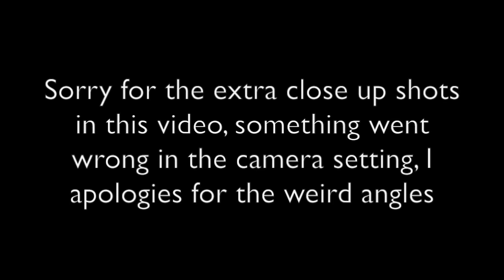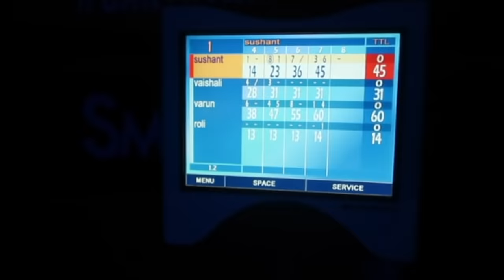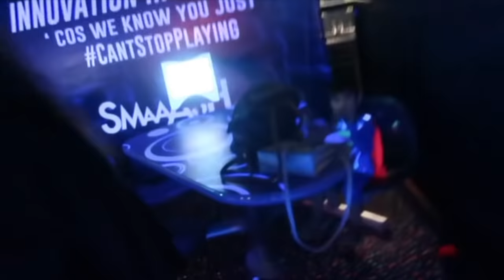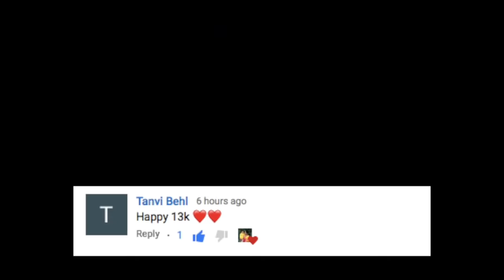Why My Parents Gift So Much and Getting Angry At Aryaveer ! | Going to Smaaash with my Bhaiya Bhabhi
We go to Smaaash at DLF Mall Of India with my bhaiya and bhabhi . I answer why my parents gift us so much stuff and I get angry at Aryaveer . I also cook lemon oats in the vlog.

Much Love
Roli
RGV Love

Hi!
I am Roli or RGV :)

I am an Indian Mommy and Lifestyle Youtuber based in Delhi, the capital of India!

I became a mommy to a handsome young dude on 28th december 2015!  This Indian vlogging channel is my, The Crazy Indian Mother 's, journey into motherhood !  I am no expert in being a mom , this channel is just based on my day to day experience in being a New Indian Mommy to a cute little baby boy ! :)  I love sharing my life with you all via my Indian Life vlogs. Hope you have fun with me on my journey!

RGV LOVE is an Indian Youtube and vlogging channel about Indian Lifestyle, Beauty, Plus Size Indian Fashion, Baby, Mommy and more! All views expressed are our own. All content is owned by RGV Love and may not be used any where else.